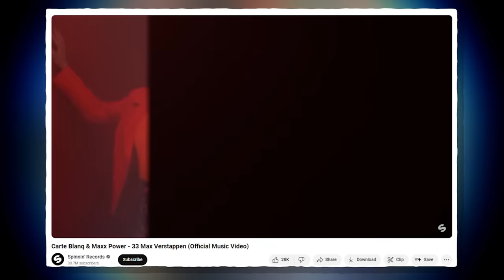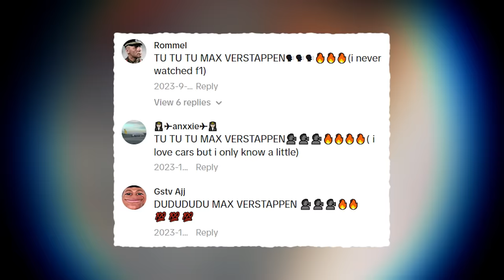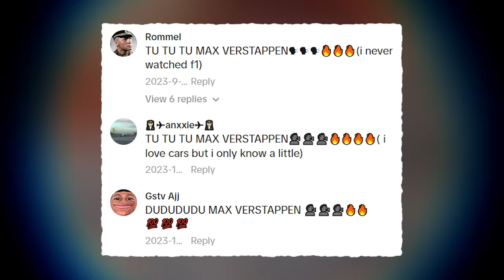Why Is Max Verstappen A Meme?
TU TU TU DU MAX VERSTAPPEN

2050 - That Night

Dank Lollies
FreeGamer
richtofen
Alizard